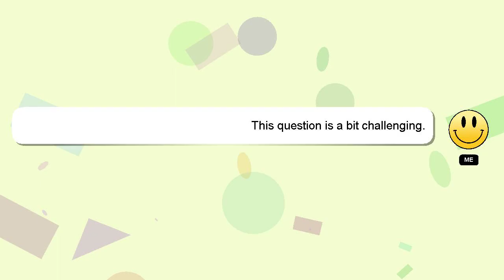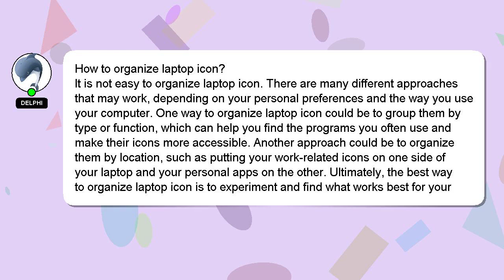How to organize laptop icon?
A little intro about me, Hello there, my name is Delphi. I help you answer your questions. - How to organize laptop icon?

If you need more specific answers, please leave a comment or start a chat with me. Providing an answer will be acknowledged and appreciated with a 'heart' from me.

*2 What we are experimenting :*